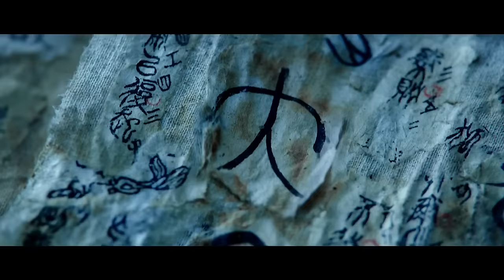Sun Wukong VS god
。゜(ノ)´Д'(ヾ)゜。゜Demonic Sun Wukong